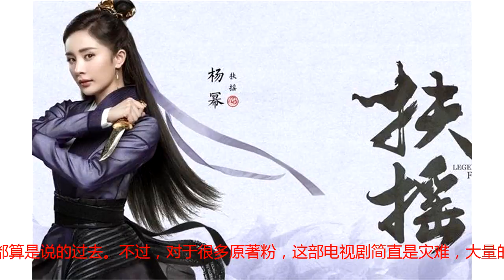今年开播前被吹上天的7部电视剧：6部已经凉透，唯有1部还有希望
以前有句俗话叫做“酒香不怕巷子深”，但是随着广告行业的发展，现在的这个年代，很多行业其实都是“酒香也怕巷子深”。所以宣传，成为了几乎所有行业都非常重视的一件事情。这一点，在电视剧上表现的尤其明显。但是，即使是大量的宣传，其实没有真材实料，也是没有用的。比如今年的几部电视剧，其中有好几部都是未播先火，播出之前被宣传的好像每一部都是今年的剧王，都能成为收视冠军。但是，在播出之后，却都凉透了。不过还好，现在还留有一线希望。下面，我们先来看下现在已经凉的差不多的5部电视剧。第五 《如懿传》凭良心说，其实这部电视剧，算是非常不错的作品了。但是问题就出在，开始的几集，槽点好像有点多，所以导致分数和口碑都不如意。但是，随着剧情的发展，现在《如懿传》口碑正在会暖中，各个网站的评分也都上去了。但是，即使是这样，也很难对得起当初的宣传。也或许是大家对这部电视剧的期待值，太高了的原因。第四 《爱情进化论》这部电视剧是今年扑街扑的最惨的电视剧之一，静悄悄的开播，又静悄悄的结束了。这相对于在开播之前的宣传势头，可不是很符合。另外，这部电视剧是根据林依晨和陈柏霖的《我可能不会爱你》改编来的。播出之前一副势不可当的